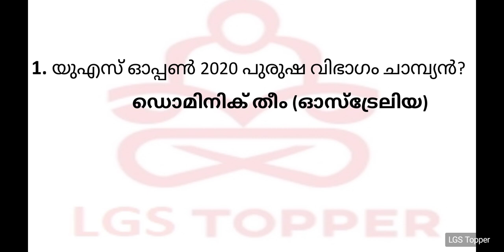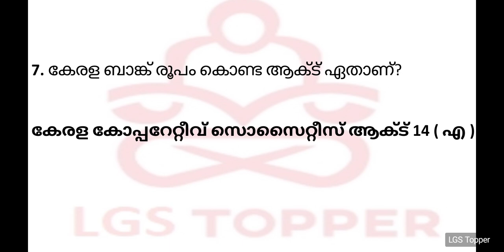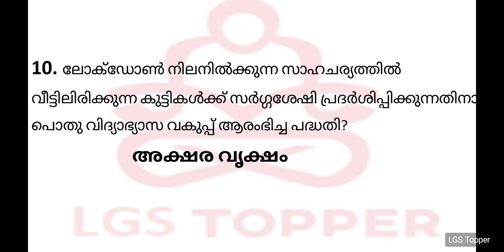Day 6 10 Current Affairs ചോദ്യങ്ങൾ set 6| Kerala PSC Preliminary exam 2021| LDC,LGS KERALA PSC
10 Current Affairs ചോദ്യങ്ങൾ set 6

10 Current Affairs ചോദ്യങ്ങൾ set 2

10 Current Affairs ചോദ്യങ്ങൾ set 5

Current Affairs Mock test 5

Current Affairs Mock test 3

Current Affairs Mock test 2

Current Affairs Mock test 1

lakshya current affairs 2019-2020 (malayalam)

PSC general knowledge topic wise previous qustion bank (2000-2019)

Lakshya psc 10th level preliminary exam rank file [based on scert school text] (malayalam)

PSC 10th level preliminary rank file-lakshya (malayalam)

PSC മത്സരപരീക്ഷകളിൽകണക്കറിവ്

PSC simple english [ with explanations in malayalam ] [ for kerala psc exams ]

Mathrubhumi Malayalam Yearbook 2020 (മാതൃഭൂമിമലയാളം ഇയർബുക്ക് 2020)